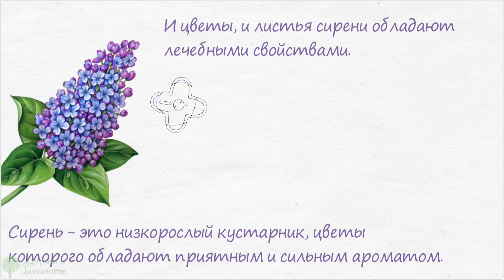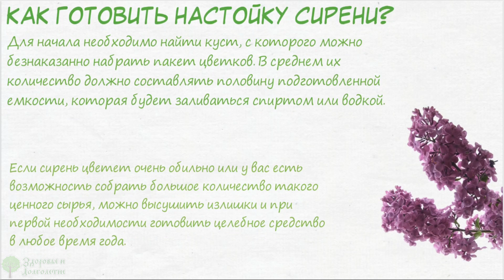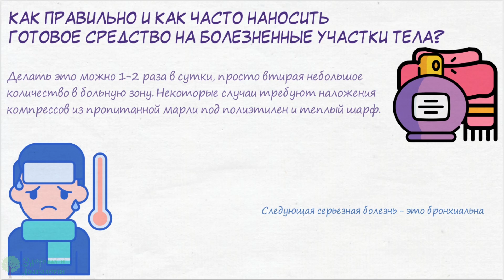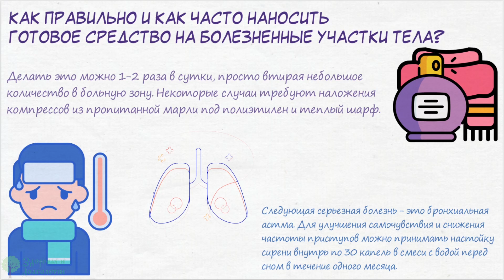Чудо-настойка из обычной сирени вернула подвижность суставам и избавила от боли при подагре!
Какими полезными свойствами обладает сирень? Какие части растения и для чего можно использовать? Далее мы подробно рассмотрим самые эффективные способы лечения сиренью. Вы обязательно узнаете обо всем, если досмотрите этот выпуск до самого конца.
Итак, что такое сирень - это низкорослый кустарник, цветы которого обладают приятным и сильным ароматом. Детального описания это растение не требует, поскольку растет повсеместно и часто украшает своим присутствием дворовые площадки жилых домов.
И цветы, и листья сирени обладают лечебными свойствами. При этом немногим из нас известно об ее ядовитости. Но именно благодаря таким качествам она хорошо помогает при разных заболеваниях.
Первым рецептом станет традиционная настойка. Она станет хорошим средством от различных заболеваний суставов и соединительных тканей, включая подагру и ревматизм.
Как готовить настойку сирени?

➤➤➤Мы на ЯндексДзен:
Про здоровье:

➤➤➤О НАС:
Канал посвящен здоровью:

➤➤➤ВНИМАНИЕ!